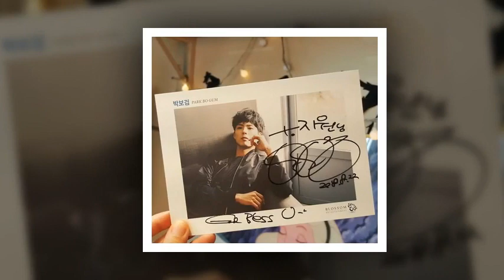is ALL ILLUSTRATED BY ILLUSTRATED ❤朴宝剑 parkbogum 박보검 [180902 sword I]